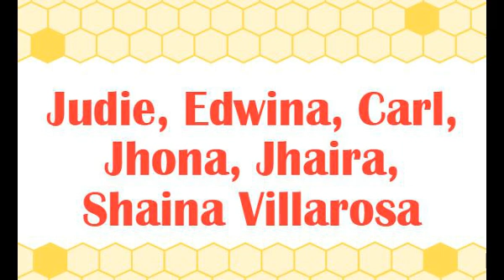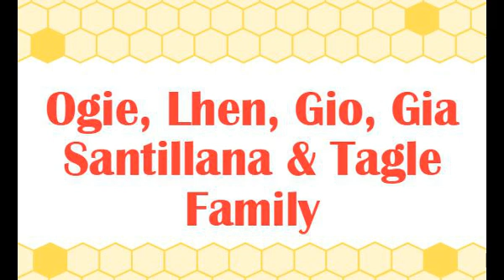BAGONG PBA TEAMS APPROVE | ROMEO, JIMENEZ PAGSASABAY PALA | GRAND SLAM GINEBRA PLANO TULOY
08:00
00:01 PBA new teams approved
02:00 Romeo at Kyt pagsasabay pala
04:00 Grand slam for Ginebra tuloy
06:00 Magnolia darkhose sa season na ito